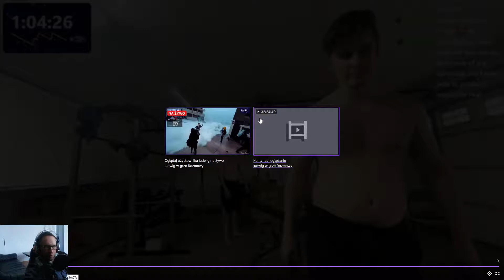ludwig real content. real gamers.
I come form east and I watching Twitch Clips. Stay healty!
My favouirte streamers are: Sykkuno and Ludwig. I like watching sykkuno clips and ludwig clips